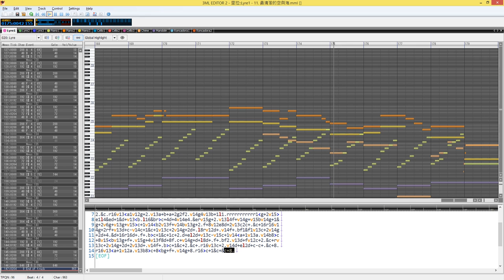[MabiMML]冬 - 最清澈的空與海 （delight）